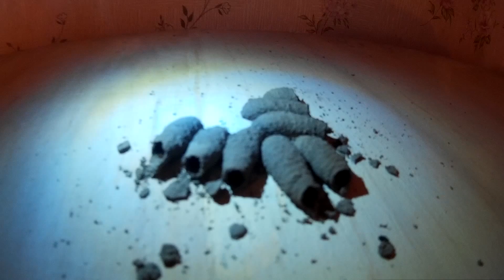Пустые коконы под антресолью (похожи на коконы паука) - старые жильцы квартиры здорово её запустили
Приподняли антресоль, а там какие-то пустые коконы... Очень похожи на коконы паука..
Старые жильцы квартиры здорово её запустили...